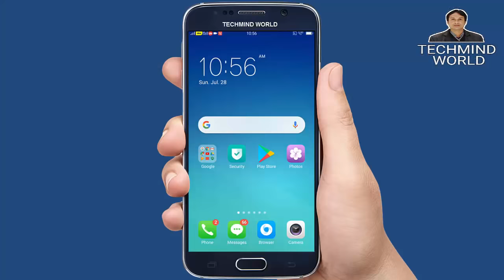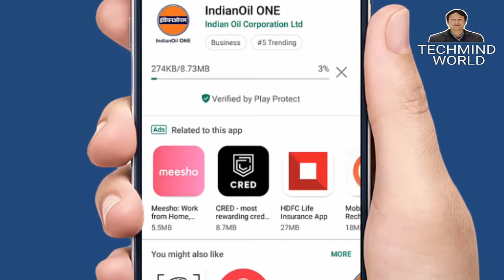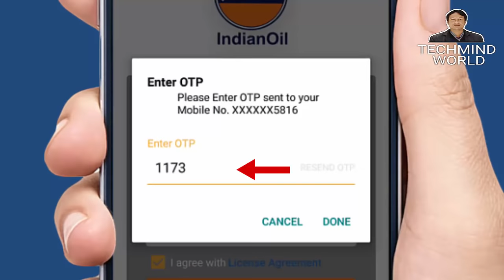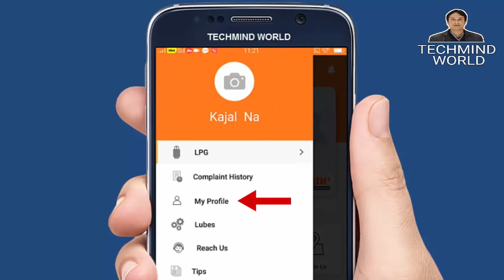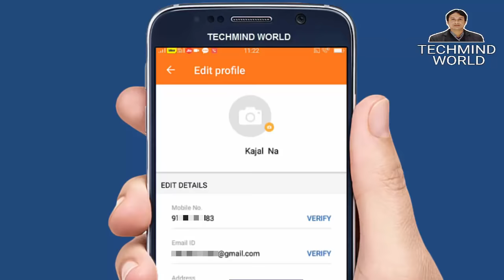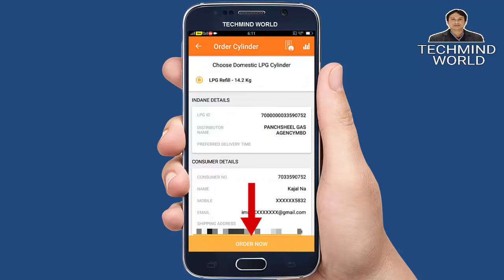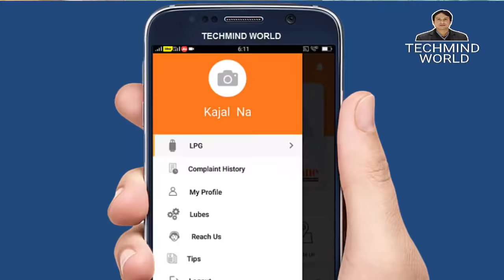How to Register on Indane Gas New Mobile App IndianOil One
Indane Gas New Mobile app Indian Oil One app par register kaise kare ?
How to Register IndianOil One app for Indane Gas Booking Online ?

Namaskar Dosto, is video me maine bataya hai ki indane gas ke new mobile app indian oil one app par register kaise karte hain. mujhe ummeed hai ki aapko video pasand aayegi. jai hind vande mataram.

IndianOil ONE

The IndianOil ONE is the only app you need for all your Fuel related needs. It's intuitive and easy-to-use interface empowers you to access your IndianOil LPG account , your IndianOil XTRAREWARDS Loyalty card as well as Petrol pump information all from a single place. If you are an IndianOil customers , this is a must have app !

Key Features:

• Book your LPG Cylinder

• Track your Booking History

• Find your Nearest Petrol Pump/Distributor with dynamic Search

• Enroll in IndianOil XTRAREWARDS Loyalty program

• View IndianOil XTRAREWARDS Loyalty point balance and transactions

• Manage Existing LPG Connection Account

• Change Distributor

• Get a New LPG Connection

• Request Mechanic Services

• Raise and Track your Service Requests